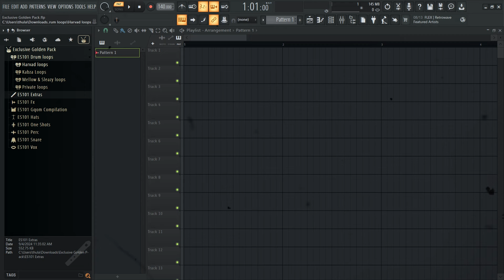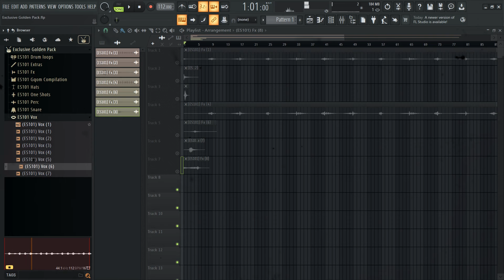(Free)🔥🥁AMAPIANO EXCLUSIVE GOLDEN PACK🎹🔗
𝗝𝗢𝗜𝗡 𝗧𝗛𝗘 𝗘𝗫𝗖𝗟𝗨𝗦𝗜𝗩𝗘 𝗦𝗢𝗨𝗟𝗦 𝗠𝗢𝗩𝗘𝗠𝗘𝗡𝗧 𝗧𝗢 𝗕𝗘 𝗨𝗣𝗗𝗔𝗧𝗘𝗗 𝗪𝗛𝗘𝗡 𝗪𝗘 𝗗𝗥𝗢𝗣 𝗩𝗜𝗗𝗘𝗢𝗦 𝗔𝗡𝗗 𝗦𝗔𝗠𝗣𝗟𝗘 𝗣𝗔𝗖𝗞𝗦🔥🔥